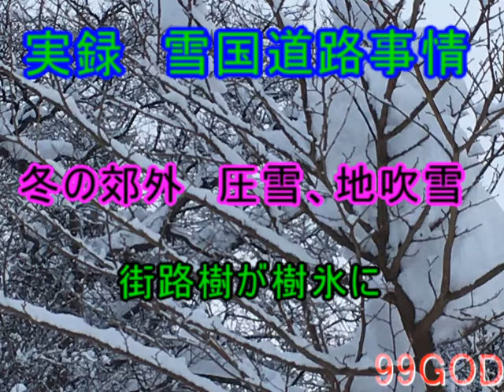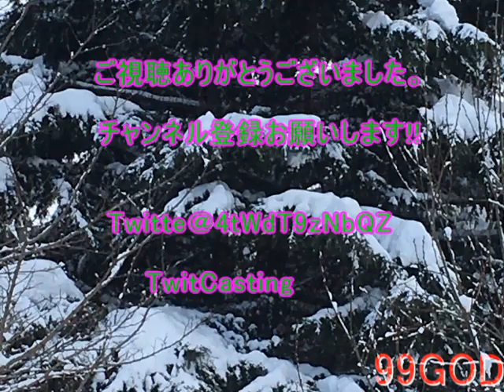実録 雪国道路事情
雪の降らない地域でお過ごしの方々へ雪国の状況をお知らせします。